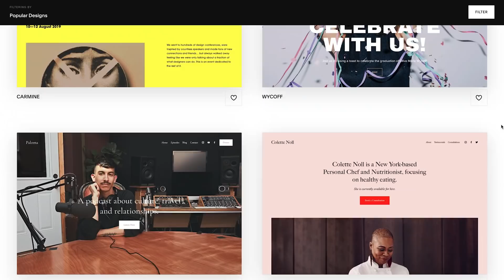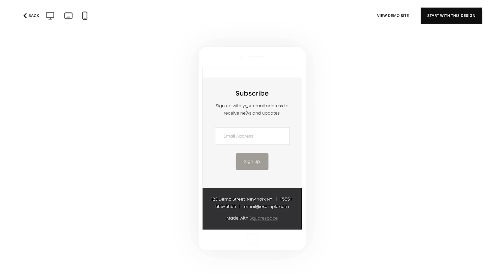Financial RISKS Of Becoming A Pilot | Life As An Airline Pilot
Life as an airline pilot is not all glamour. Today I'll discuss financial struggles nobody talks about and losing an airline pilot job. One dip in the market and airline pilots lose their jobs. Are you going to let your future depend on an airline that could be profiting today and bankrupt tomorrow? In this video I will tell you why financial independence / financial freedom is important, how to actually create financial freedom yourself and learn from the mistakes I made. I also talk about paying back pilot loans, investing in stocks, real estate and creating an online business. Do you like these kind of videos or would you like me to talk in more detail about any of the topics I’ve mentioned? I’d love to hear your thoughts and suggestions! Have an amazing weekend guys!

Financial Struggles Nobody Talks About & LOSING an airline PILOT JOB | 5 Steps To Financial Freedom

00:00 Intro
01:04 What does your dream life look like?
01:33 What happens when you lose your job as an airline pilot
02:17 Create a solid financial back-up plan
02:34 How to create a solid financial back-up plan
03:02 Side Business
04:33 It's ok to make mistakes
05:22 ad
06:24 Motivation, perseverance & long term dedication
07:45 Investing in stocks, real estate, ETF's
08:18 Part-time in combination with another job
08:39 Paying back a pilot loan takes ages
09:03 What would you do if you had full financial freedom?